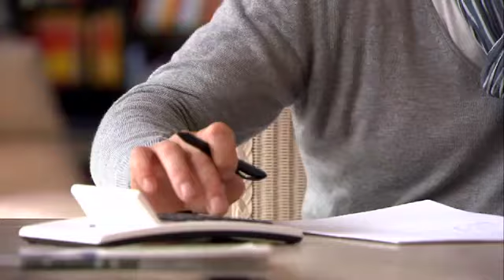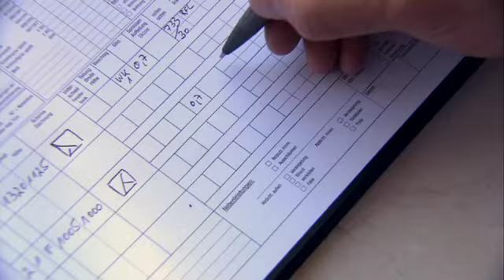Modernisierung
Einfach und schnell Modernisieren.
Copyright profine